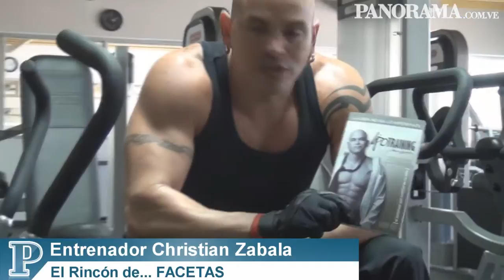"Lo importante es el entrenamiento": Christian Zabala en "El Rincón de" FACETAS. 16-04-13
El entrenador zuliano Christian Zabala presenta su rincón favorito: El gimnasio Vereda Gym & Spa, en la sección El Rincón de la revista FACETAS. También habla de sus recientes libros de dieta y ejercicios, y su nuevo tema musical Si tu quieres rebajar.
Entrevista, Cámara y Edición: Hugo Carrizales Bravo.
Abril 2013.